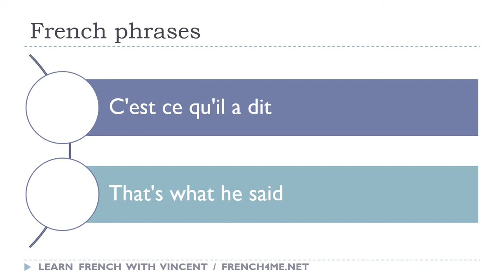Say it in French I That's what he said avi